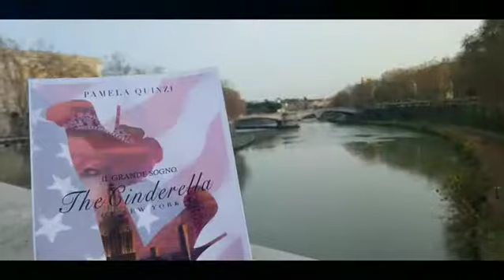The Cinderella of New York. Il Grande sogno. Roma, Italia